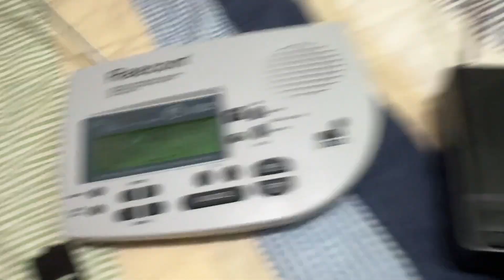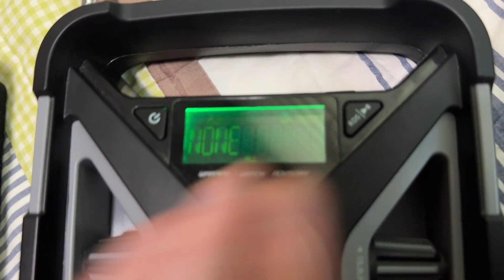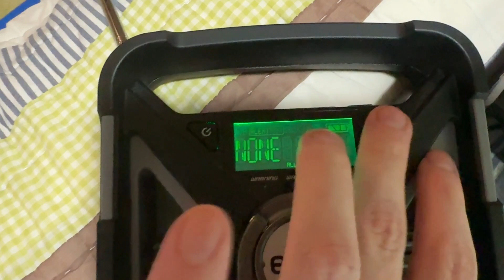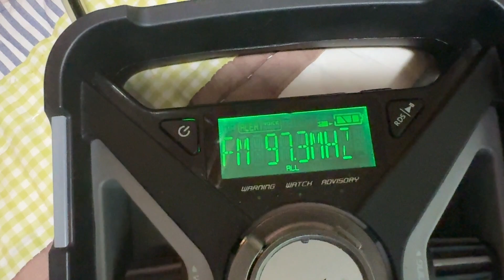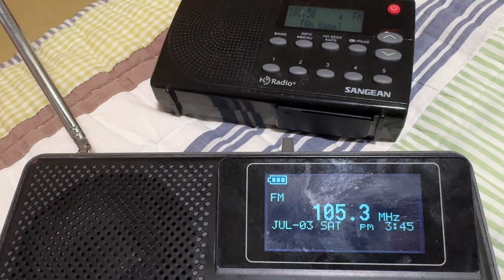[EAS #3042-#3048] San Diego County Required Monthly Test (7/03/24)